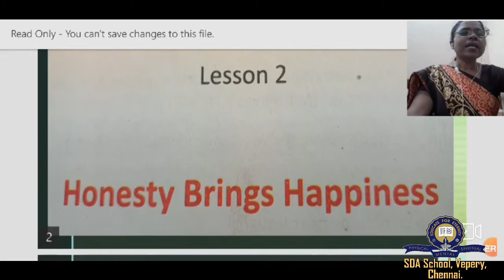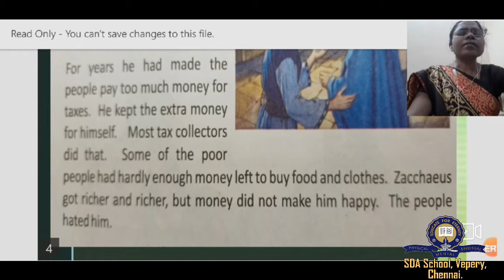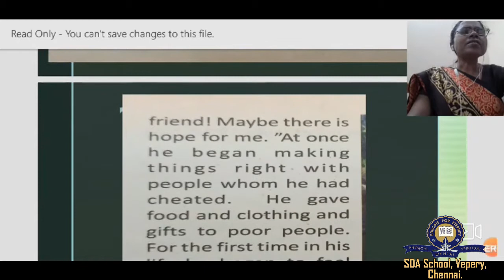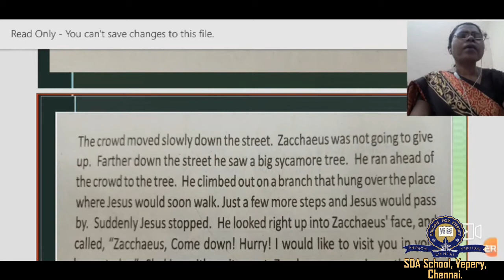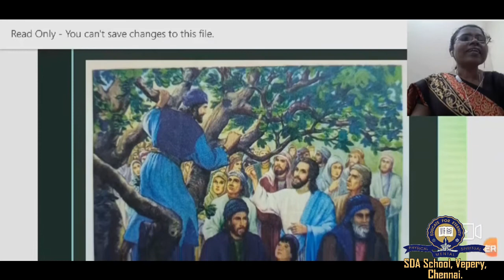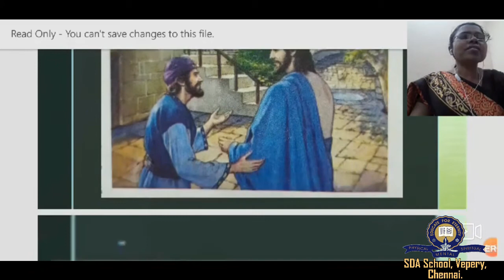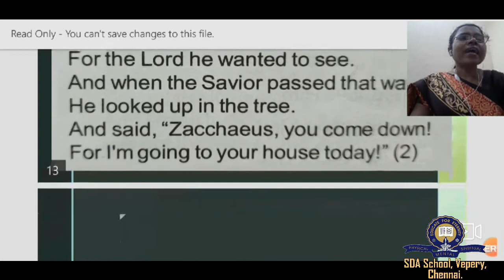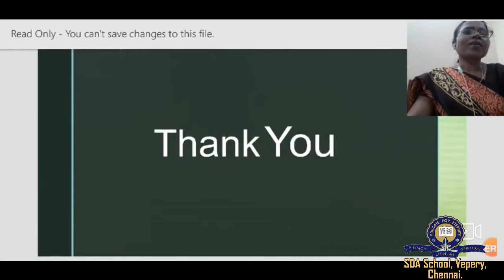Class 4/Moral/Ln 2/Session 2